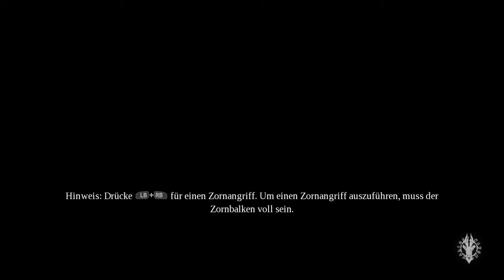Lets Play Darksiders 3 #011 Die Hallen der Habgier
Kehren Sie in Darksiders III zurück auf eine von der Apokalypse verheerte Erde. Schlüpfen Sie in diesem Hack'n'Slash-Action-Adventure in die Rolle von FURY, die auf der Fährte der sieben Todsünden ist. FURY ist die unvorhersehbarste und rätselhafteste der vier Reiter und muss dort Erfolg haben, wo viele andere vor ihr gescheitert sind: der Wiederherstellung des Gleichgewichts auf der Erde.
Spielen Sie als FURY – eine Magierin, die sich auf Peitsche und Magie verlässt, um das Gleichgewicht zwischen Gut und Böse wieder herzustellen.

Lassen Sie sich vom einzigartigen Stil von Darksiders überwältigen – gewaltige, post-apokalyptische Umgebungen, die Sie von den höchsten Sphären der Himmel bis in die Tiefen der Hölle führen, verheert von Krieg und Verfall, zurückgefordert von der Natur.